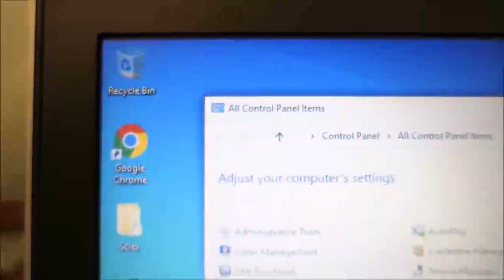PE SCIEX API 3000 LC/MS/MS System ID 13816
PE SCIEX API 3000 LC/MS/MS System is available in our upcoming auction: Former Assets of Aegis Corporation - A Toxicology and Covid 19 Testing Facility, and Other Biotech Firms, December 7th, 2021